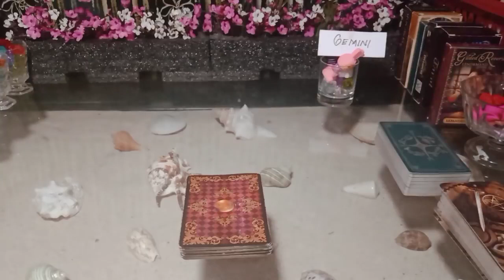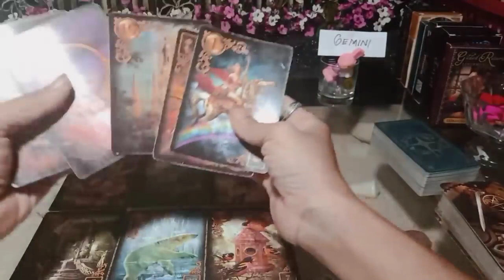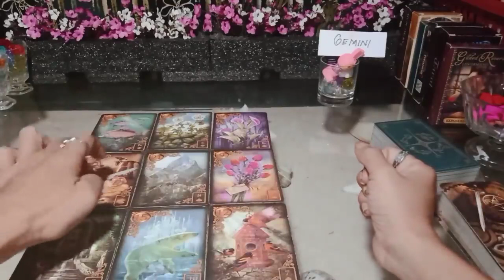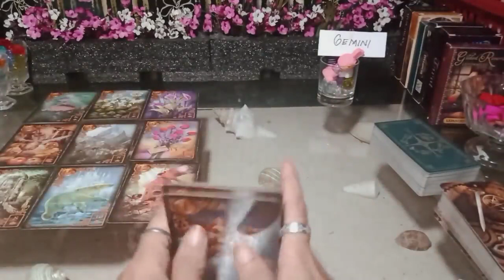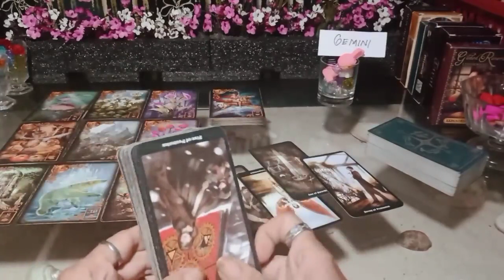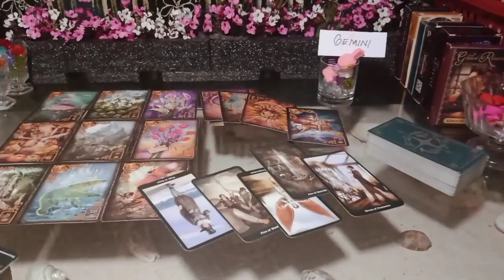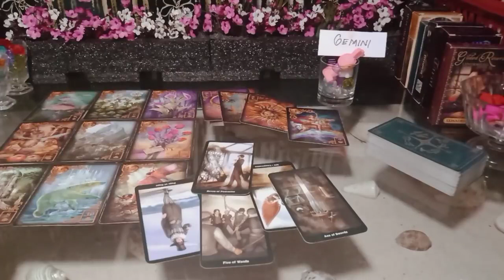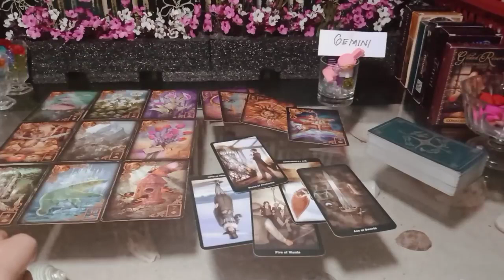GEMINI 🔥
General reading